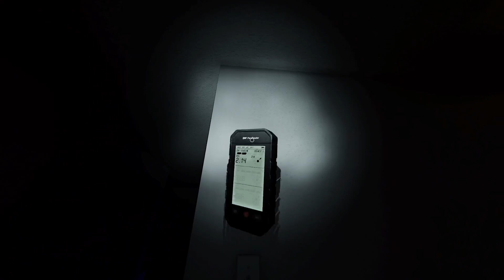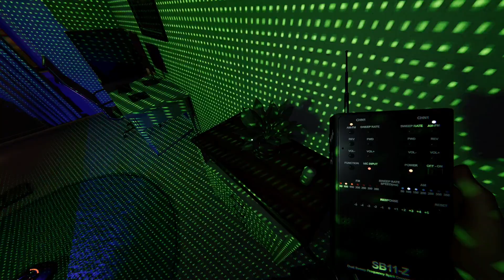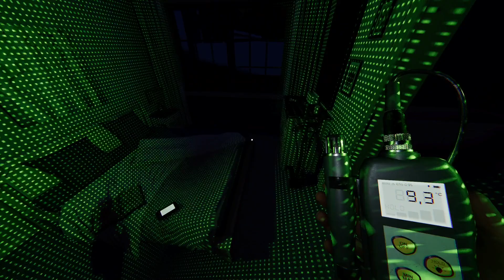Le gusta el piano【phasmophobia #422】Gameplay Español - No talking